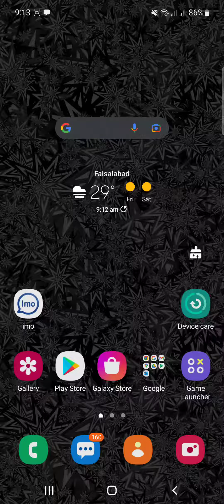solve this problem | ap not set up | not facebook login | 8 ball pool | glich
Iss Video Me Mai Aapko Bataya Hu 8 ball pool facebook login problem - 8 ball pool facebook login error - 8 ball pool app not setup

Your queries -

(16) app not setup app still development mode facebook 8 ball pool
(17) 8 ball pool facebook login error android
(18) 8 poll Facebook login error
(19) app not setup this app is still in development mode facebook
(20) 8 ball pool app not setup this app is still in development mode facebook

Hastag:-

Thanks 👍